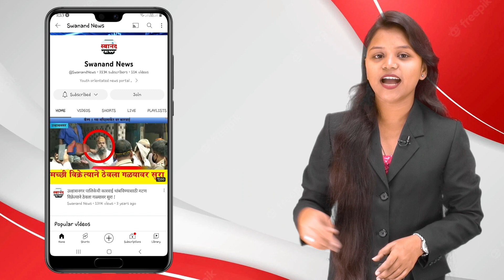कल्याण : ग्रीहिता या 8 वर्षाच्या चिमुरडीने केला भैरवगड सर !